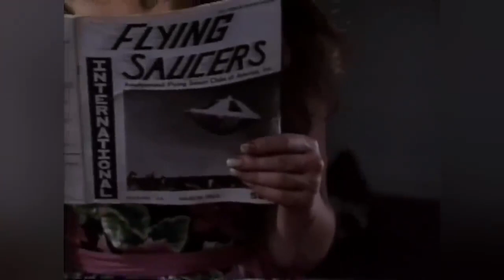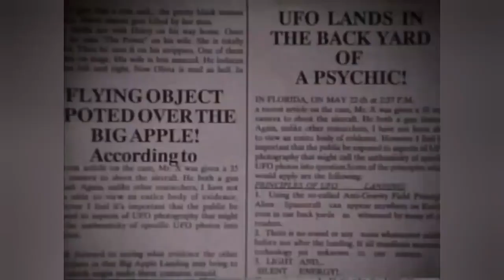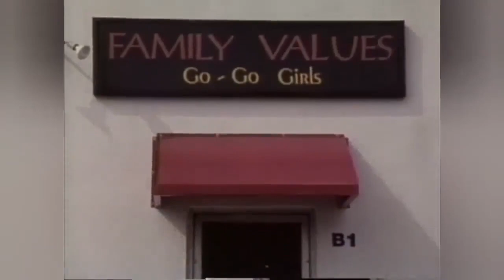Up All Night Review #279: Sex and the Single Alien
A bartender in a strip club has an affair with a Russian dancer using an alien abduction as a cover only to get really abducted by aliens and able to give orgasms with his mind. Yes, that's the plot. Excited yet? From 1993 it's Sex and the Single Alien! Directed by Peter Daskaloff the film stars Eric Kohner, Melanie Rose, Michelle Hess, and Michaela Stoicov.